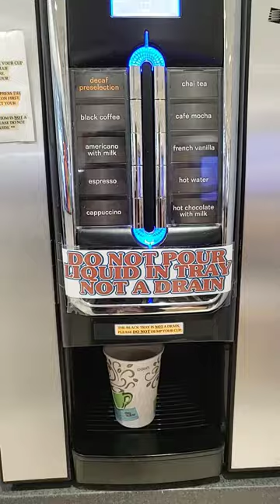🌈Asmr Coffee Vending Machine